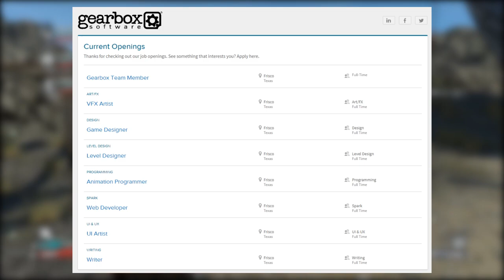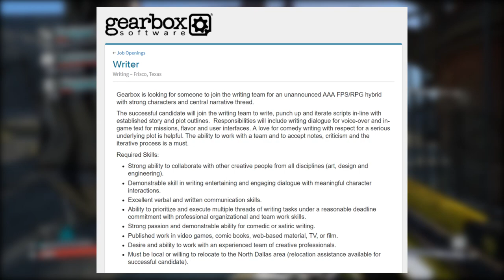Borderlands 3 - Gearbox Hiring a WRITER! Game has 'Serious Plot'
Gearbox is hiring a writer for what is probably Borderlands 3. Let’s take a look!